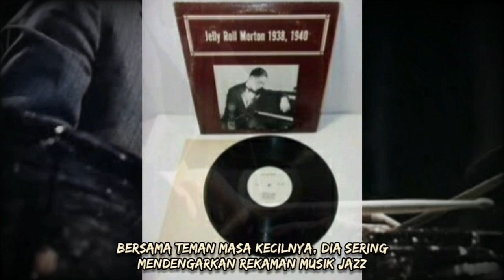CHARLIE WATTS - 58 Tahun Bareng THE ROLLING STONES, Loyalitas Hingga Akhir Hayat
Editor:
Ari Pram

Narrator:
Koplak

Researcher:
Wibowo

▶️ Multiple sources

Music in this video
Come On Out by Dan Lebowitz